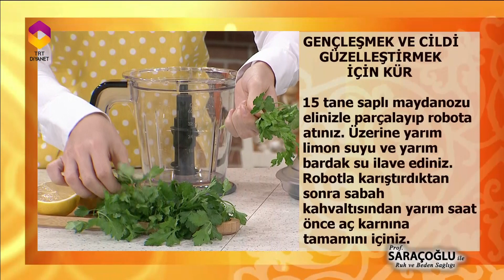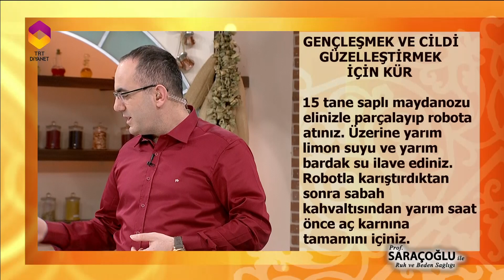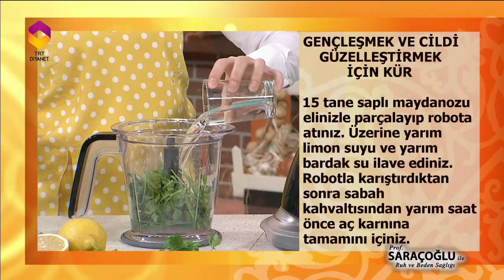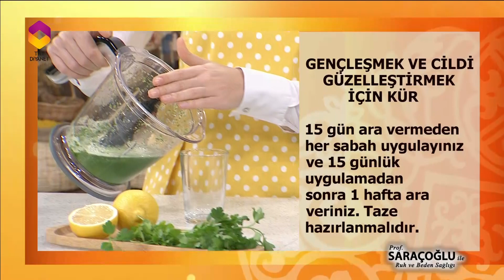GENÇLEŞMEK VE CİLDİ GÜZELLEŞTİRMEK İÇİN KÜR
PROF.DR.İBRAHİM SARAÇOĞLU İLE RUH VE BEDEN SAĞLIĞI HER CUMARTESİ PAZAR SAAT 10.30'DA TRT DİYANET EKRANLARINDA...